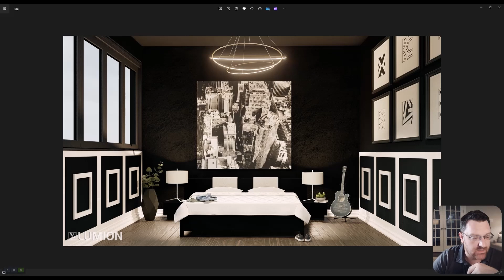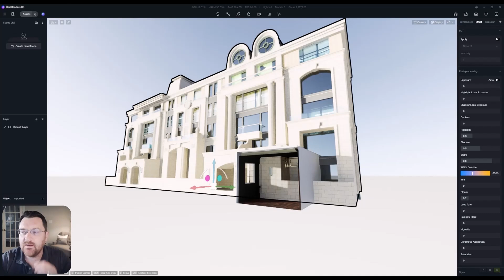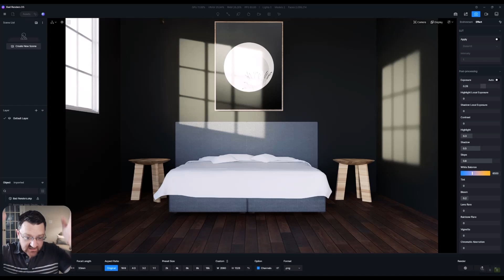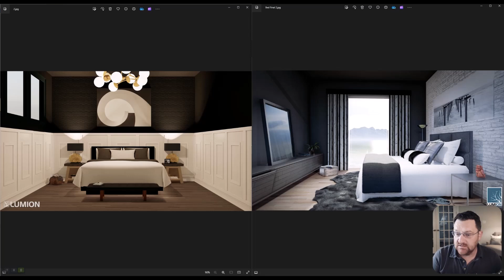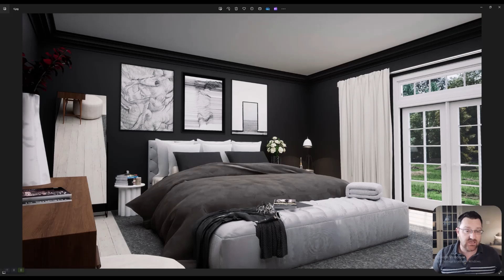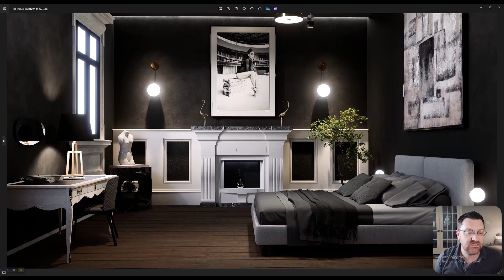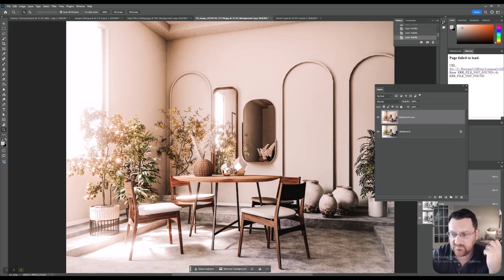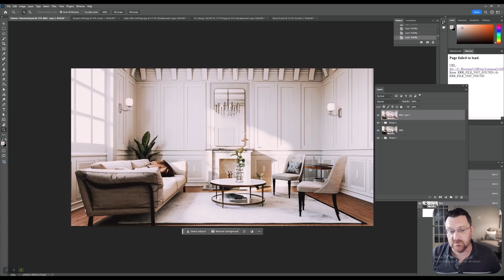Why Your Renders are Bad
In this video, we take a look at why your interior beginner renders look bad. We will talk about a number of issues that I have seen in my beginner students, and in my early work. This video is intended to help absolute beginners figue out why their renders do not look good!

👉 All of my training content is moving to Youtube, so look out for a series of long format videos with projects from start to finish! I no longer have the time to update and work on tutorials, so everything is being place don Youtube for free. This a great place to start if you want to learn a SketchUp/D5 Render /Photshop workflow.

Please consider leaving a comment if you liked the content, as it really helps out, and encourages me to keep creating more videos.